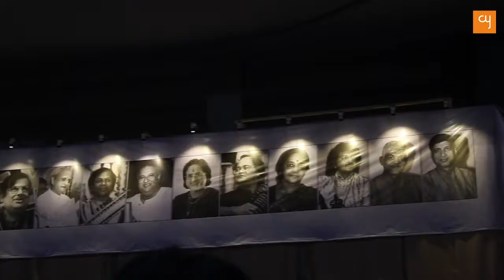Kum. Apoorva Krishna Interview at Saptak 2018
The world's longest-running Indian classical music concert Saptak commences its 38th edition on January 1, 2018, until January 13, 2018, at LD Arts College, Ahmedabad. Celebrated Hindustani classical music artists from all across the globe are invited here to showcase their aesthetics in front of hundreds of people. Creative yatra brings you live feed every day from the festivity to enhance your culture consumption.

Prodigy violinist Apoorva Krishna began her musical journey at the tender age of six in the USA, and her parents decided to shift to Bangalore to give their child a much more profound musical background. She learnt her aesthetics initially in the USA from Guru Anuradha Sridhar and later from her mother, Lalgudi Srimathi Brahmanandam. Apoorva is currently working on an album of her composed thillanas and keeps engaging herself in various concerts and live performances for which she has been rewarded multiple accolades including one from All India Radio. She here shares about her journey and how close is she with music and Saptak.

Credit :
Interviewer: Himanshu Nainani
DOP & Editor: Rajkumar Rao